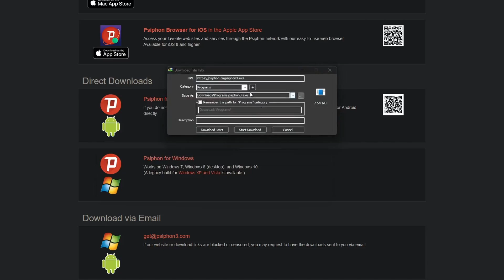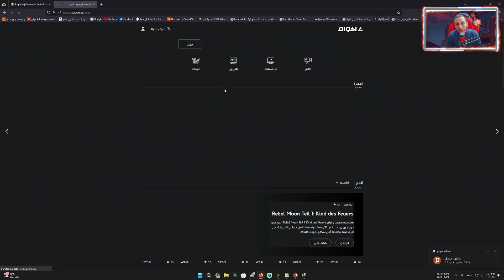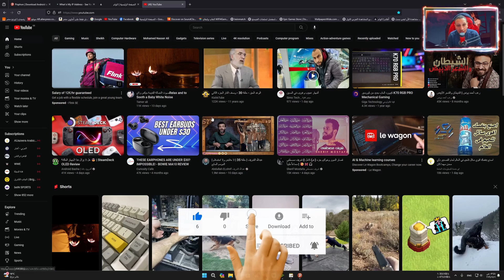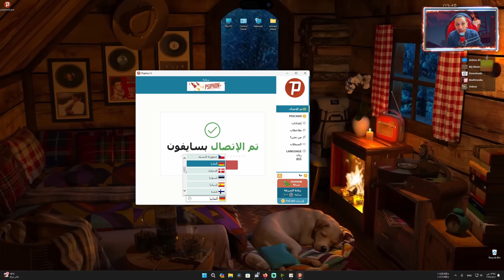أقوى برنامج VPN للكمبيوتر مجانا بالكامل